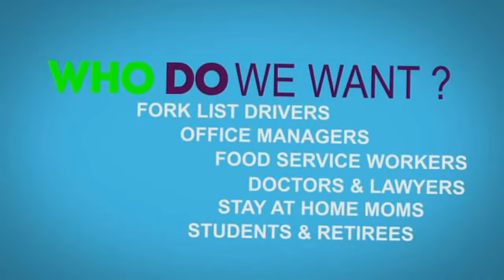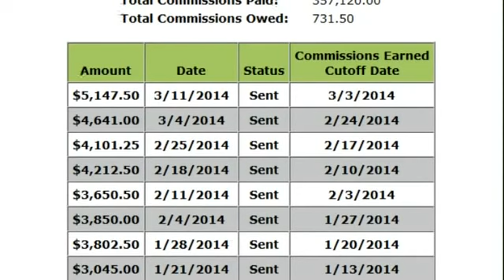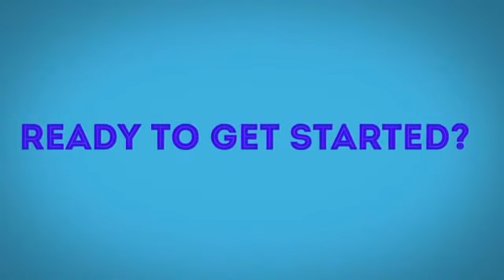How To Make Money With Project Payday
Want to make $1 or more for every lead you capture?

Project Payday is a Free marketing system that pays you weekly just for generating leads!

This is so simple and you can make an easy $100 to $200 PER DAY!